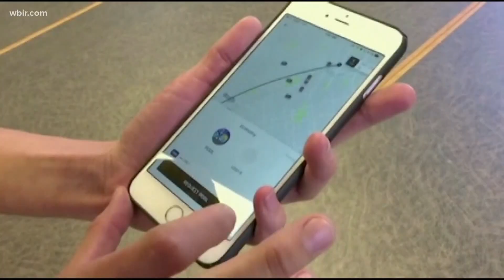Ride-share apps struggle to find drivers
As businesses and people continue to return to a more pre-pandemic lifestyle, the need for ride-sharing opportunities continue to rise.